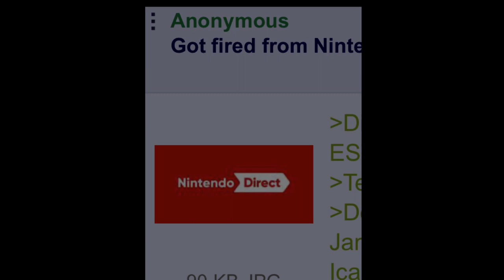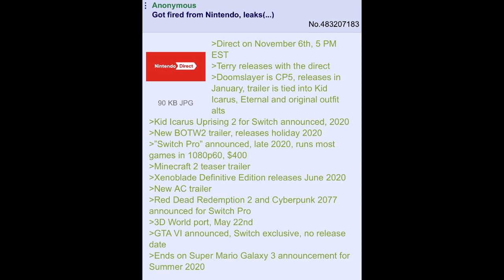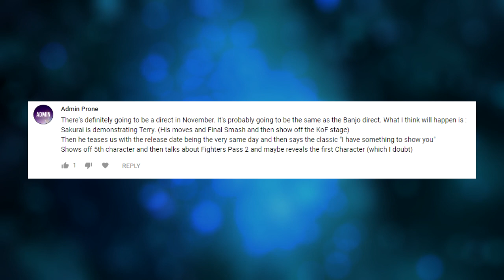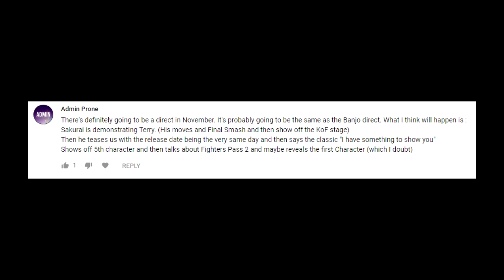FULL Nintendo Direct LEAK (November 6th?!) + Final Smash DLC Announced - LEAK SPEAK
Full Nintendo Direct Leak (November 6th?!) and Smash Newcomer!

Super Mario World - Castle theme (8-bit remix) by PanManDan